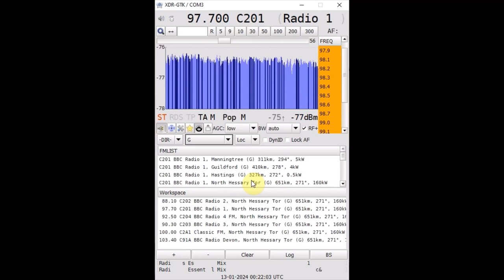[tropo] 97.7 BBC Radio 1, North Hessary Tor (G) 651 km, 2024-01-13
Early 90s dance classic, after midnight during the BBC Radio 1 Essential Mix. With integrated ID jingle. From the far southwest of England.